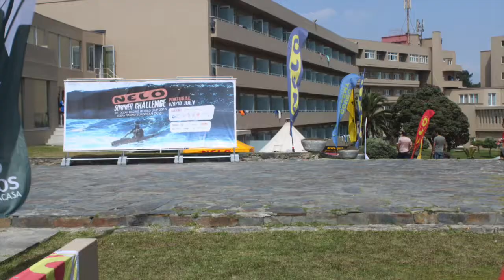Fun at the Nelo Summer Challenge 2016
Chloe Bunnett was born in South Africa in 1978. Leaving South Africa to travel and explore Europe in 2000, Chloe started working in Bournemouth. After working for a fews years in 2008 Chloe started Surfski paddling, coming from a flat water sprinting background in her juniors years back in South Africa Chloe took to the sea like a duck to water. Now after a few years of racing Chloe has settled in the Canary Islands and travels to races when ever she can. Follow Chloe here on YouTube to keep up to date with her travels and racing with her aim being to compete in World Surfski Championships in Hong Kong in 2017, having settled in the Canary Islands Chloe now represents Spain and is driven to do her best at representing Spain.